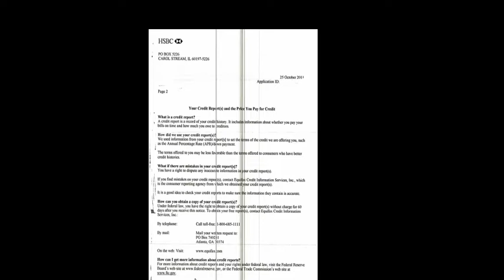HSBC CREDIT REPORT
This video will show you on HSBC credit report